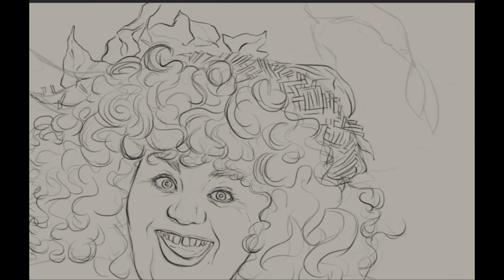Harry Potter Fan Art|Speed Drawing|Professor Sprout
So, I realized that I had forgotten to draw those earmuffs...Oh well, I'll do it later, I promise.:D